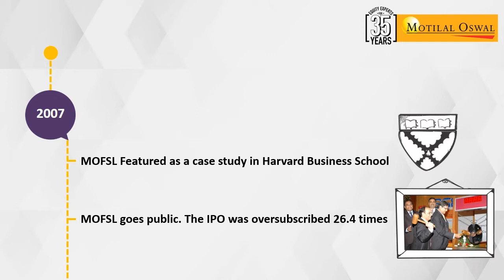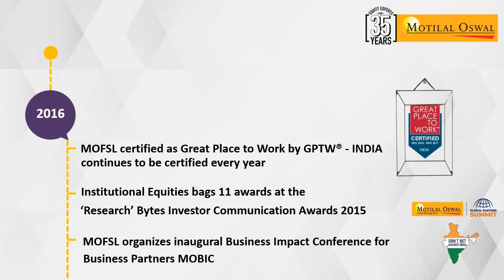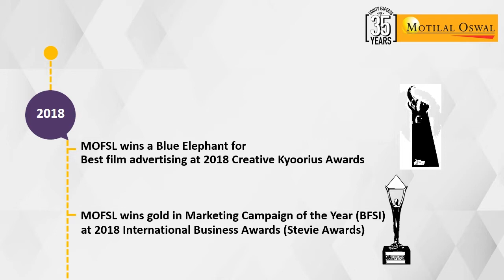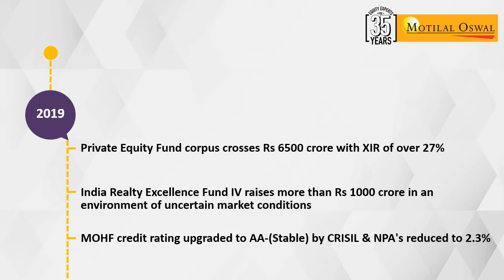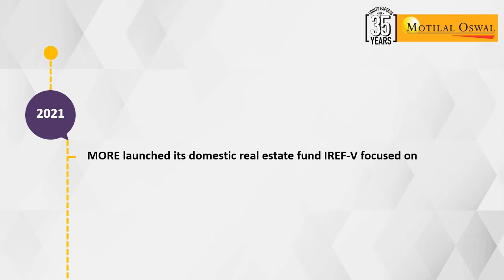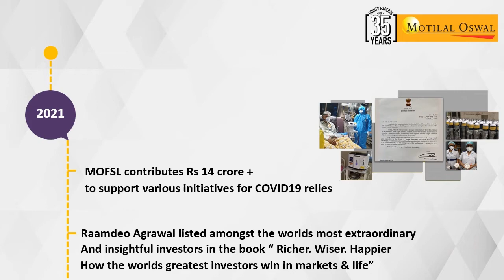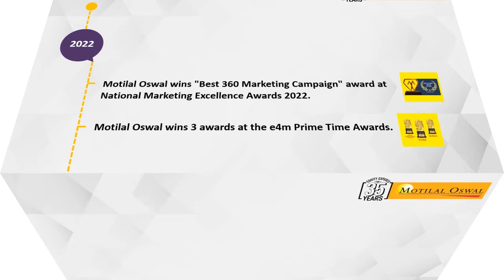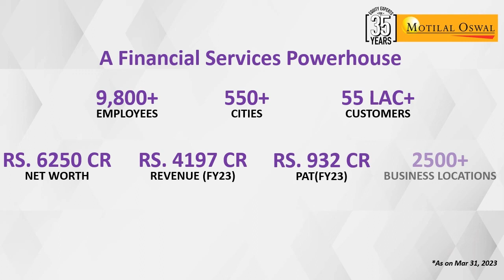Motilal Oswal Wealth Creation Journey (As of March 2023)